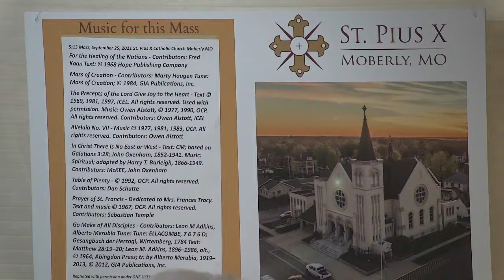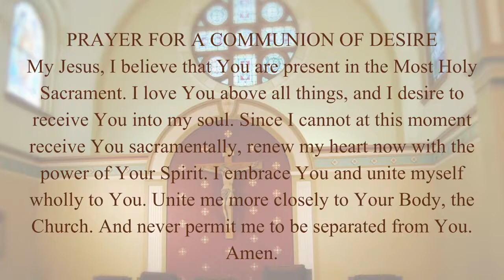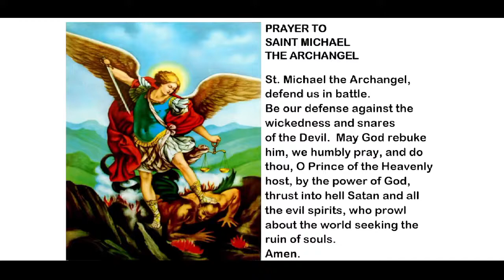Sunday Vigil Mass - Saturday, September 25th, 2021